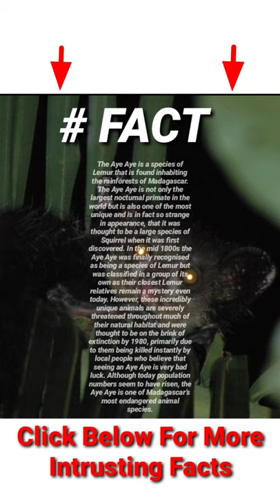Aye Aye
The Aye Aye is a species of Lemur that is found inhabiting the rainforests of Madagascar. The Aye Aye is not only the largest nocturnal primate in the world but is also one of the most unique and is in fact so strange in appearance, that it was thought to be a large species of Squirrel when it was first discovered. In the mid 1800s the Aye Aye was finally recognised as being a species of Lemur but was classified in a group of its own as their closest Lemur relatives remain a mystery even today. However, these incredibly unique animals are severely threatened throughout much of their natural habitat and were thought to be on the brink of extinction by 1980, primarily due to them being killed instantly by local people who believe that seeing an Aye Aye is very bad luck. Although today population numbers seem to have risen, the Aye Aye is one of Madagascar’s most endangered animal species.